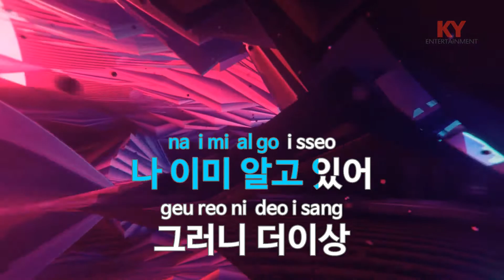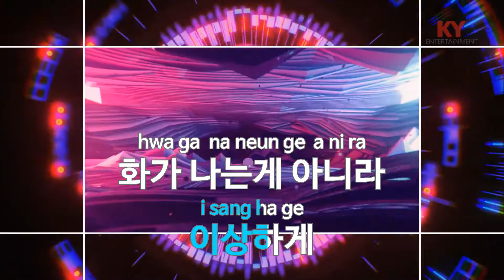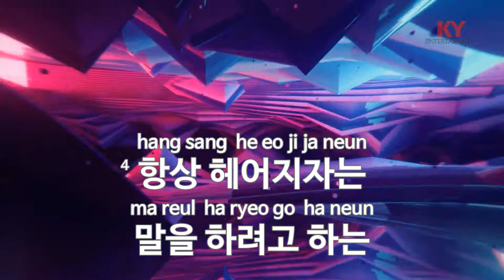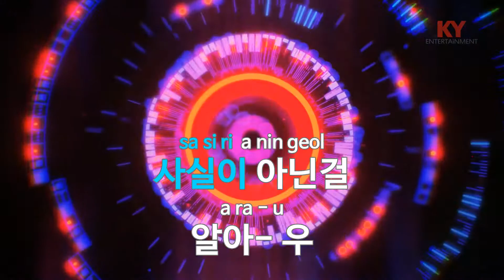[KY 금영노래방] 나는 알아 - god (KY.60075) / KY Karaoke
★ 곡 정보 ★
번호 : 60075
제목 : 나는 알아
가수 : god
작사 : 박진영
작곡 : 박진영,방시혁

Copyrightⓒkeumyoung